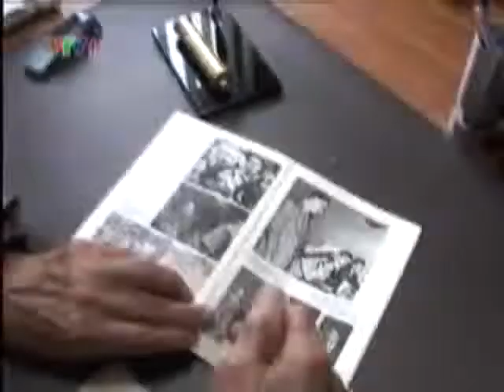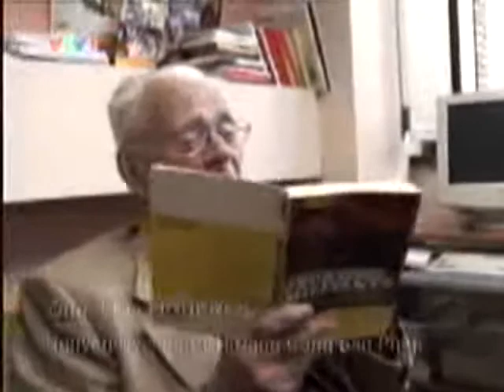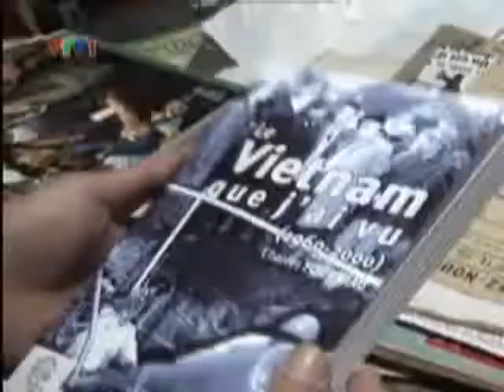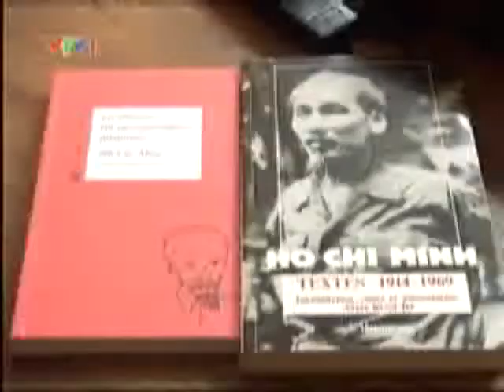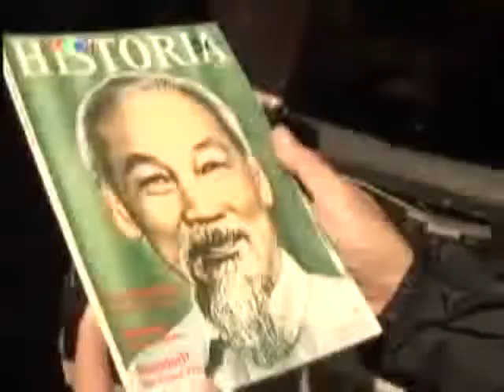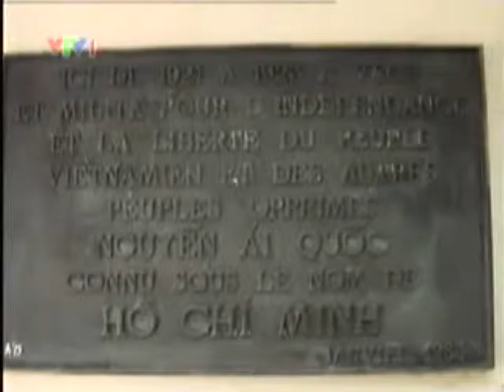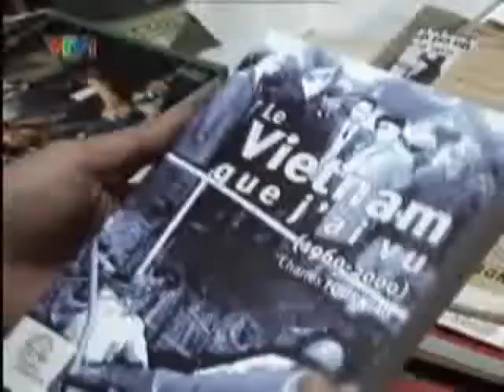Hồ Chí Minh trong lòng người dân Pháp (phần 3)